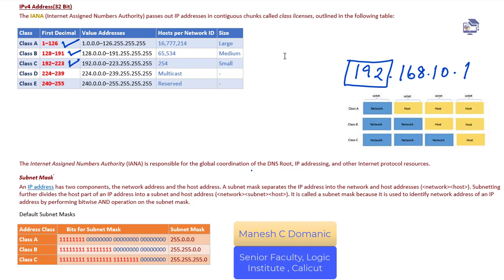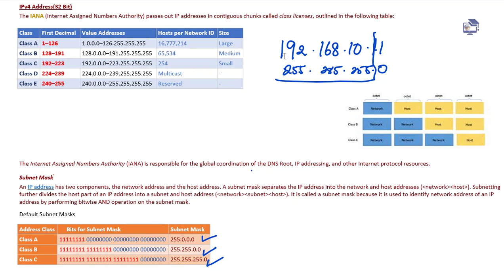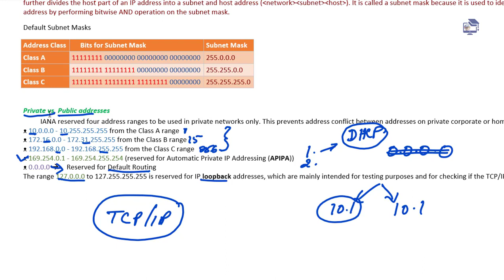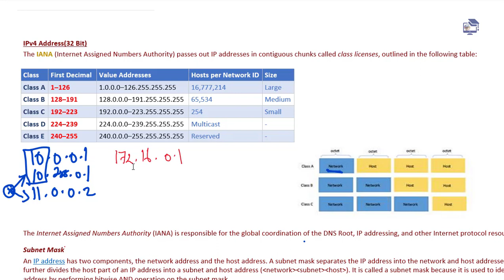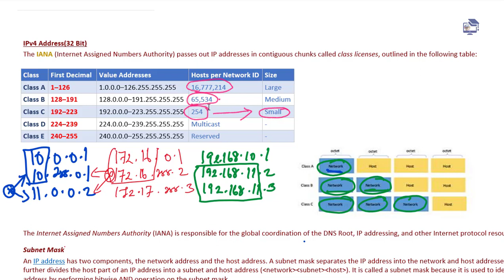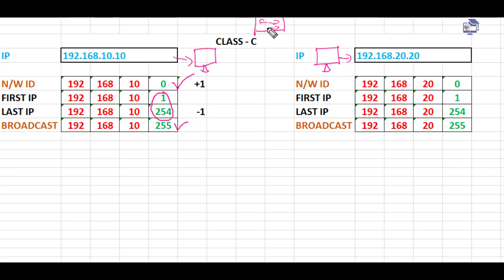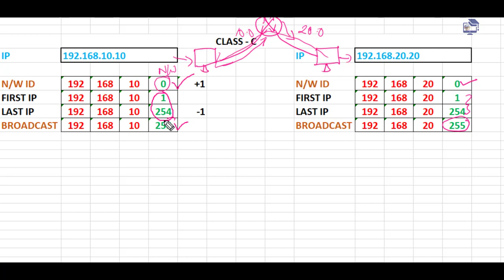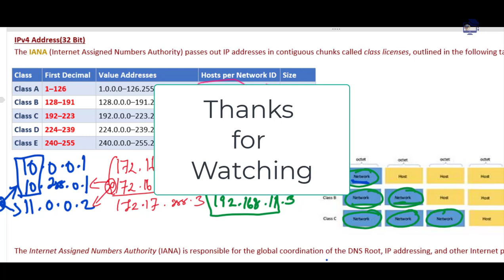What is IPv4 Address in malayalam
What is IPv4 Address | Private IP and Public IP | Host Part and Network Part